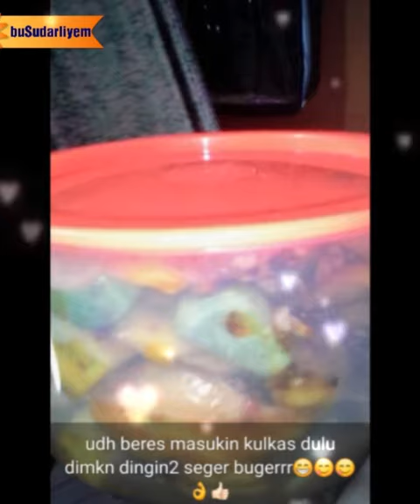status WA ibu 20230208